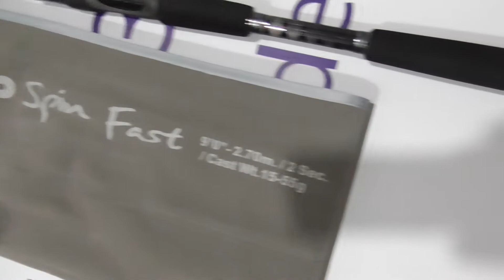13103 CAÑA SPINNING HART TORO SPINT FAST 2 70M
CAÑA PARA LA PESCA DEL SPINNING